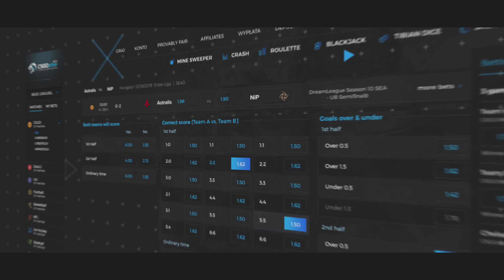PARTIDA PERFECTA EN EL NUEVO MAPA Y ABANDONAN